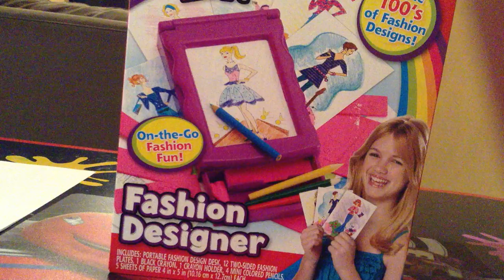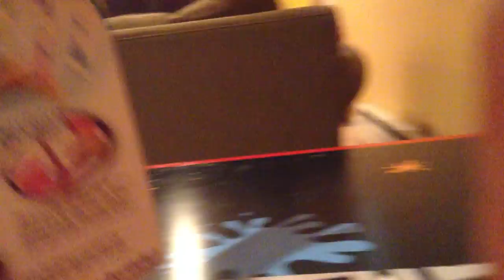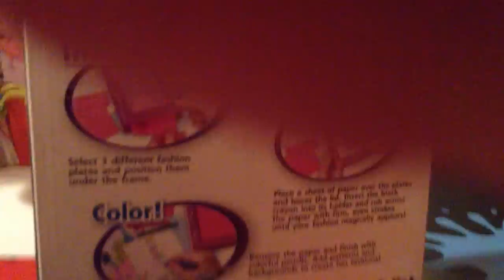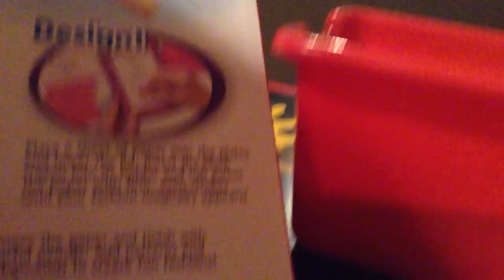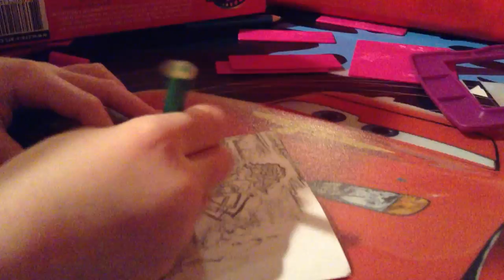Fashion designer from crazy art